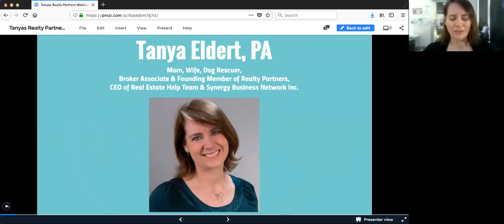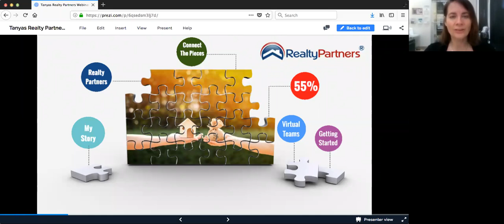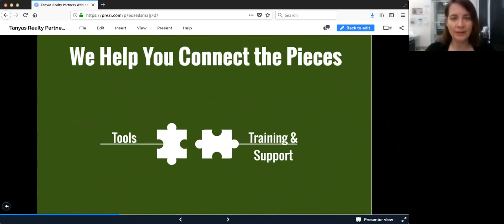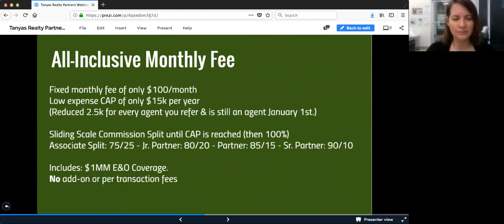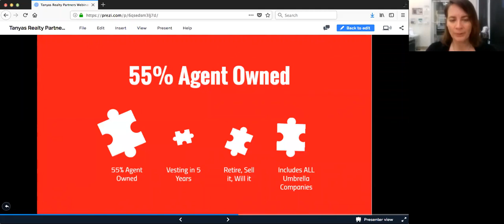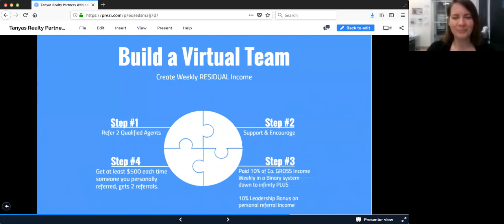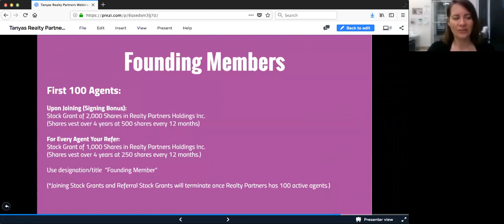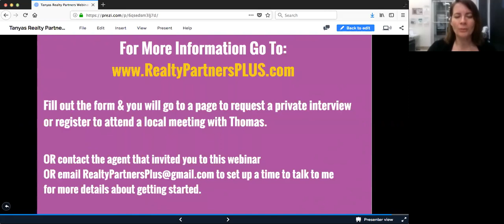Tanya's Big Why - Realty Partners Agent Owned Company Presentation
Tanya's Big Why - Tanya Eldert is one of our Jr. Partners and she shares her story and why joining Realty Partners was a must for her.

To Your Success!
The Realty Partners Team

About Realty Partners - The Agent Owned Company™:

Realty Partners is a virtual technology driven brokerage, and the first truly agent-owned real estate company. The majority of the company is owned by Realty Partners’ agents and associates. Realty Partners’ Mission is to “Empower real estate agents to be true business owners by maximizing their income potential and providing residual income, retirement and exit strategies.”

Realty Partners is headquartered in Sarasota, FL, with operations throughout the State of Florida.